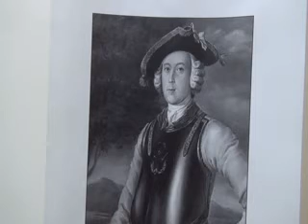【朗読第１３回】ほらふきだんしゃくのぼうけん